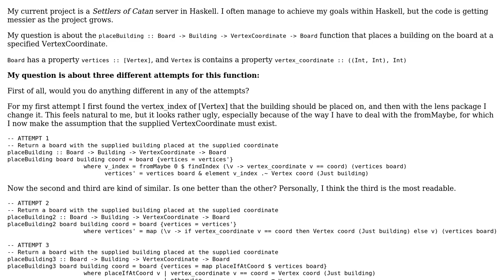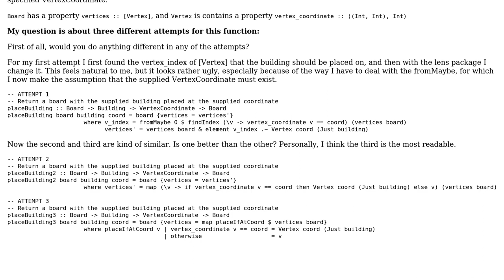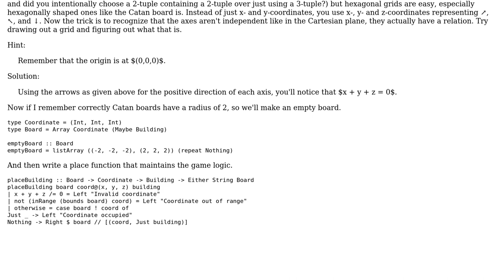Changing an element in a list when a predicate holds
With thanks & praise to God, and with thanks to the many people who have made this project possible! | Content (except music & images) licensed under CC BY-SA | Music | Images & others | With thanks to user The Coding Wombat user bisserlis and the Stack Exchange Network Trademarks are property of their respective owners. You are responsible for your own actions.